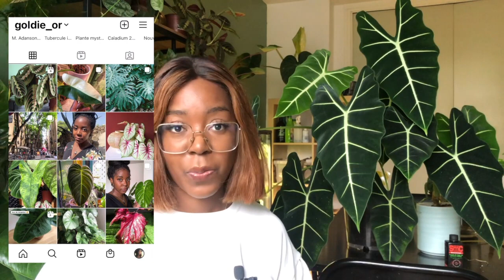Alocasia "Frydek" Micholitziana : Conseils, Entretien ! Je vous dit tout sur ma Reine Mère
Nouvelle vidéo conseils autour d'une plante et cette fois ci je vous parle de celle que j'appelle ma Reine Mère, l'Alocasia Micholitziana " frydek"